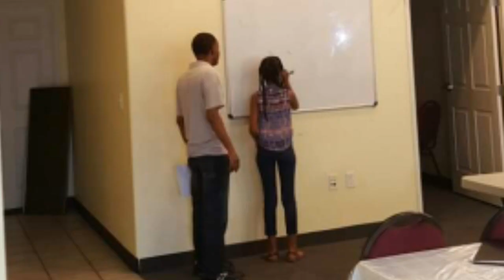"ማሕበረኮም፡ ኣብ ምህናጽ ሕብረተሰብ ዓቢ ተራ ኣለዎ" Interview with Abdu Said